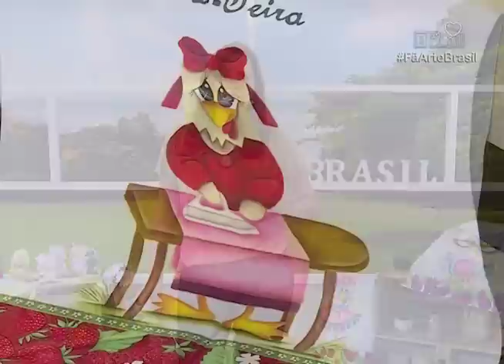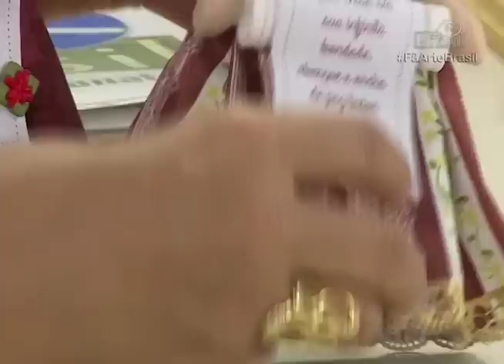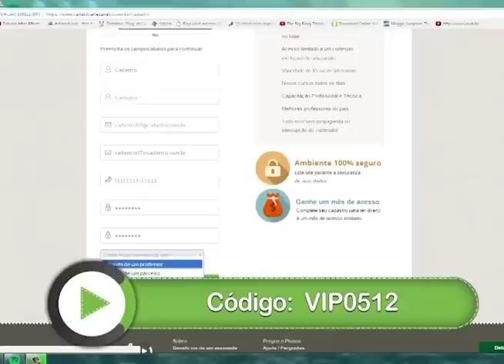ANJINHO PARA ÁRVORE DE NATAL com Fabi Médico - Programa Arte Brasil - 05/12/2016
A Fabi Médico arrasa nas peças em feltro e hoje vai te ensinar como fazer uma Ponteira de Anjinho para Arvore de Natal. Uma ideia diferente e muito fofa!